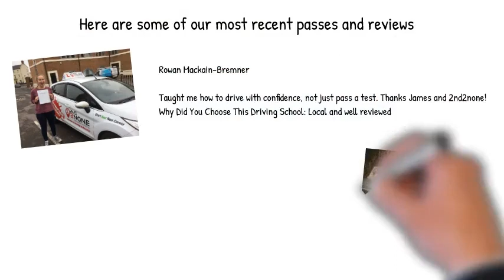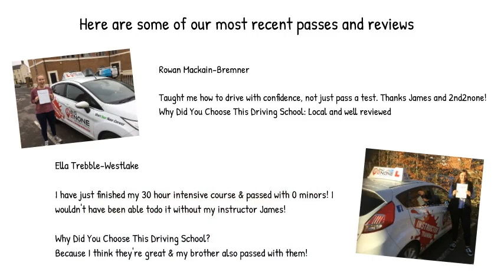Driving Lessons Exeter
Pass your driving test 1st time in Exeter